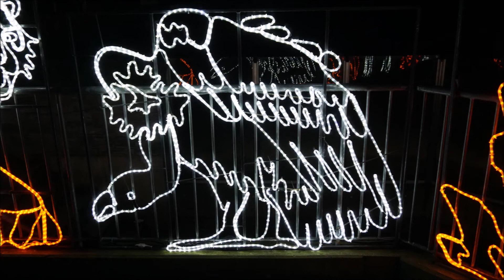Kölner Zoo - China Light Festival 2019/2020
Review: Das vergangene China Light Festival im Kölner Zoo wurde von über 100.000 Gästen besucht. Folglich war es keine große Überraschung, dass der Tierpark schon sehr früh eine Fortsetzung des Events ankündigte. Wie schon im letzten Jahr wurde die Veranstaltung mit vielen Innovationen ausgestattet. Passend zum 160-jährigen Jubiläum des Kölner Zoos wurde die Domstadt diesmal in den Mittelpunkt gerückt: Neben Figuren von Hennes IX. und einem Kölner Hai wären hierbei vor allem die altbekannte Kletter-Lok und ein illuminierter Kölner Dom zu nennen.